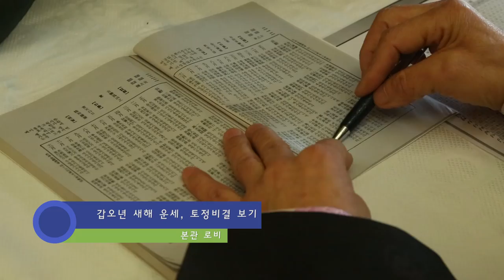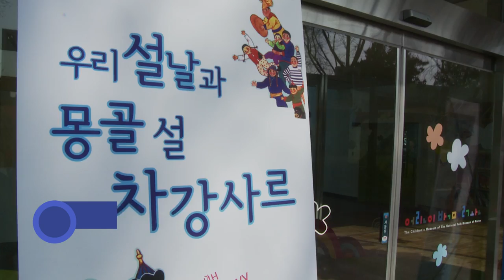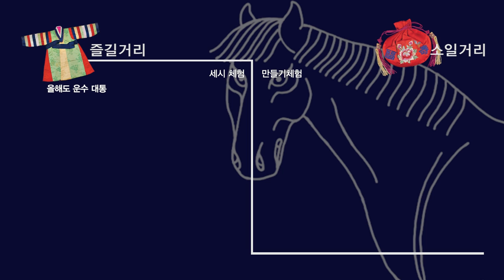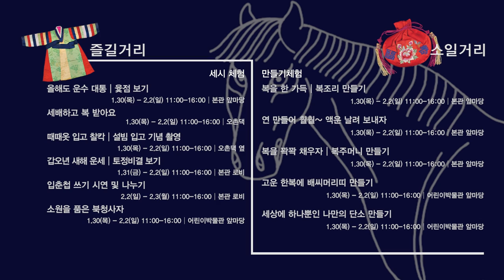국립민속박물관 설 한마당 2014년1월31일 행사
희망의 갑오년 힘찬 말 처럼! 국립민속박물관 설 한마당!

2014년 1월 31일자 국립민속박물관에서 열린 설 명절 행사 내용과 안내 동영상 입니다